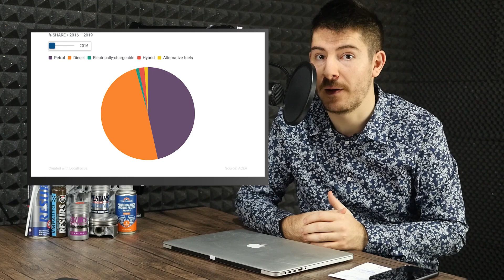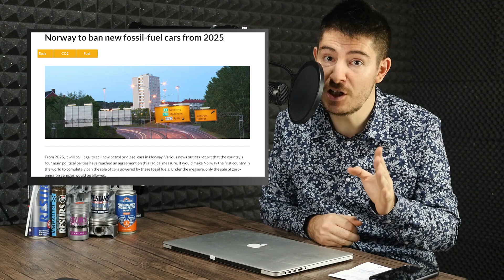Adio DIESEL cât de curând 😈 (3 producători au renunțat deja)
15% reducere *EXCLUSIV* prin link, inclusiv la pachetul de 2 rapoarte carVertical

Folosește / menționează 99VEHICLES la unul din centrele de pe site și primești instant 25 de lei reducere
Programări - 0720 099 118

Asistență tractare în caz de accident + mașină la schimb - 49 lei / an (orice vârstă autovehicul) =
Asistență mașini mai noi de 10 ani - depanare, tractare, mașină la schimb - 75 lei / an
Poți achiziționa și RCA, CASCO sau orice tip de asigurare prin același link de mai sus.

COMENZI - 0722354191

VIDEO-URI